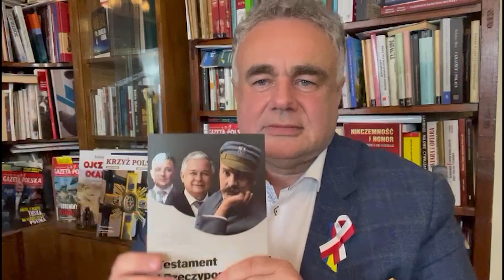TESTAMENT I RZECZYPOSPOLITEJ. KULISY ŚMIERCI LECHA KACZYŃSKIEGO I WOJNY NA UKRAINIE Tomasz Sakiewicz